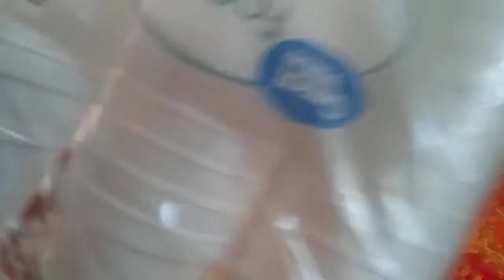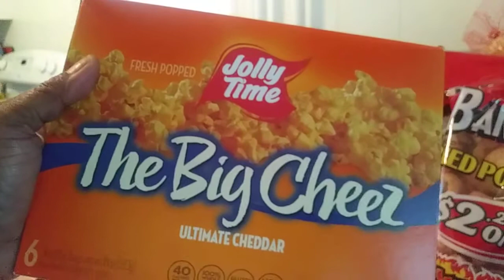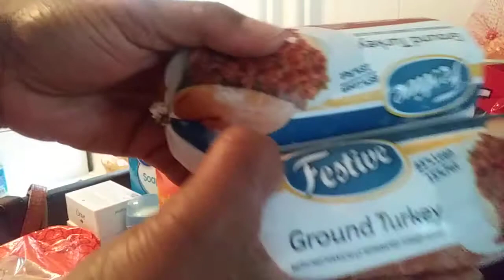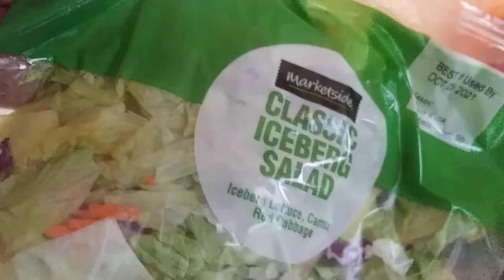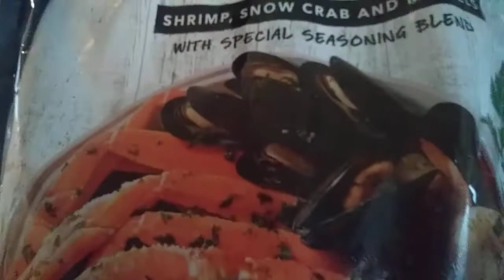Small Walmart Haul